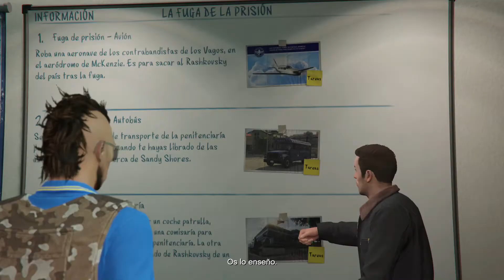GTA V Atracos Online - Primer Atraco Completo Español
MISIONES PREPARATORIAS:

- Fuga de prisión - Avión
- Fuga de prisión - Autobus
- Fuga de prisión - Comisaría
- Fuga de prisión - Trabajo Sucio

GOLPE:

- La fuga de la prisión